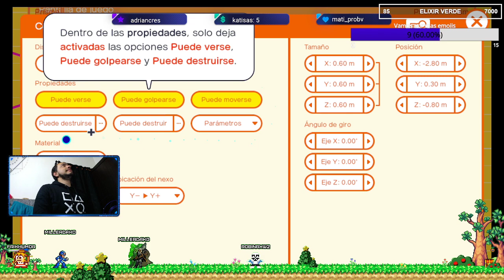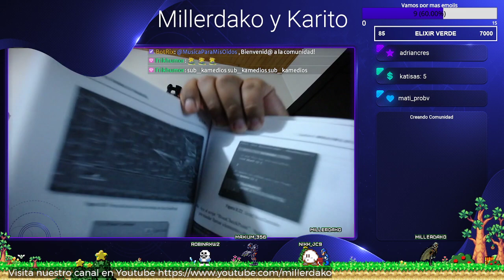Millerdako y Karito Juegan Game Builder Garage Parte 4